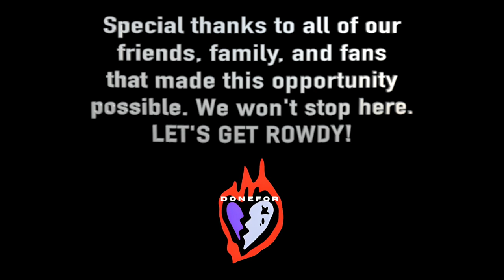What it's like OPENING FOR BUCKCHERRY (VLOG)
We had the incredible opportunity recently to open for a band we all grew up listening to, Buckcherry! Come along with us to see soundcheck, backstage band meetings, and interactions with our fans. Big thanks to everyone who made this possible!

LETS GET ROWDY